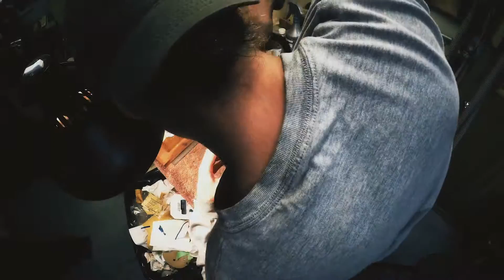hollowbody mask for stain :: OTB_vlog_146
Daily vlog where I feature a project here in the shop.  Here I'm masking off the bindings in prep for stain on the Chubbuck Mousa 003 hollowbody build.

“Riff Raff" from the album "Lost Sunset"